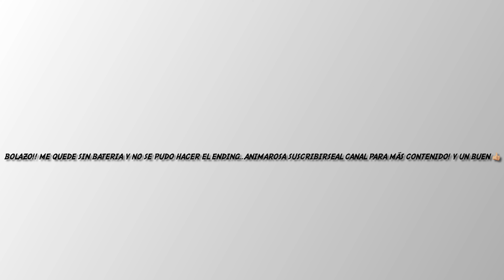Pesca desde zona SALVAJE